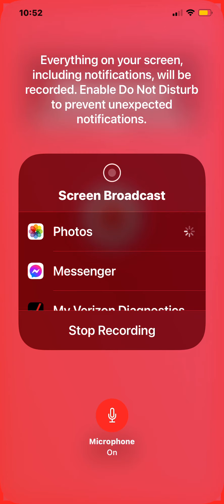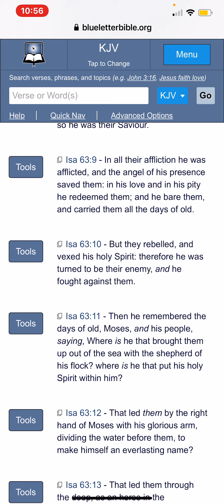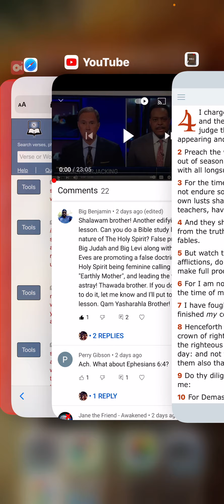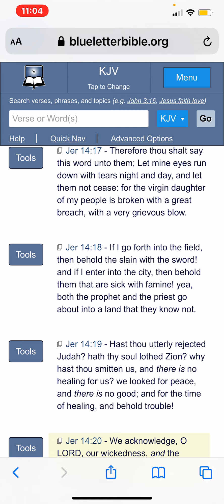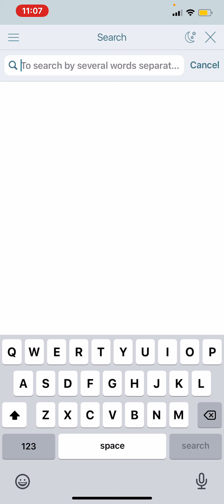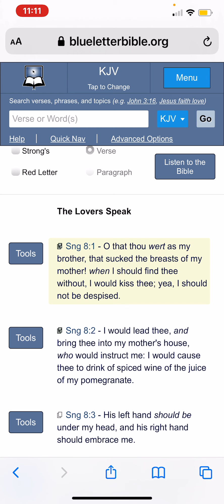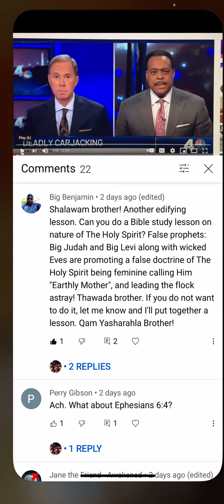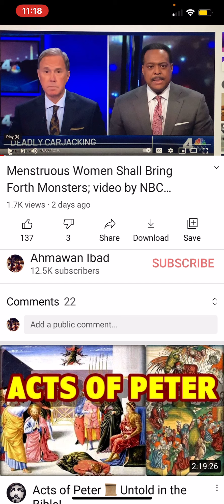Earthly Mother Goddess ?!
At the 15:04 minute mark, corrected statement, should say, “even in ancient Egypt” we were “healed” by His Word !

2 Peter 2:1 But there were false prophets also among the people, even as there shall be false teachers among you, who privily shall bring in damnable heresies, even denying the Lord that bought them, and bring upon themselves swift destruction.
2 Peter 2:2 And many shall follow their pernicious ways; by reason of whom the way of truth shall be evil spoken of.

1 Timothy 4:1 Now the Spirit speaketh expressly, that in the latter times some shall depart from the faith, giving heed to seducing spirits, and DOCTRINES OF DEVILS;
1 Timothy 4:2 Speaking lies in hypocrisy; having their conscience seared with a hot iron;

Proverbs 1:28 Then shall they call upon me, but I will not answer; they shall seek me early, but they shall not find me:
Proverbs 1:29 For that they hated knowledge, and did not choose the fear of the LORD:
Proverbs 1:30 They would none of my counsel: they despised all my reproof.
Proverbs 1:31 Therefore shall they eat of the fruit of their own way, and be filled with their own devices.
Proverbs 1:32 For the turning away of the simple shall slay them, and the prosperity of fools shall destroy them.
Proverbs 1:33 But whoso hearkeneth unto me shall dwell safely, and shall be quiet from fear of evil.